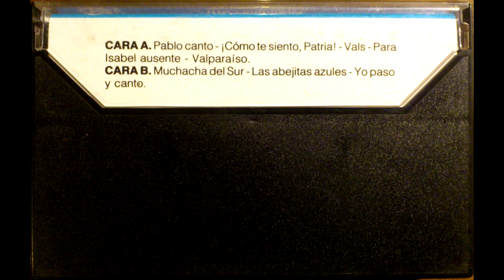Tito Fernández - Valparaiso (1985)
05 Valparaiso
Yo paso y canto Tito Fernández
Sello Alerce, año 1985, Cassette CD